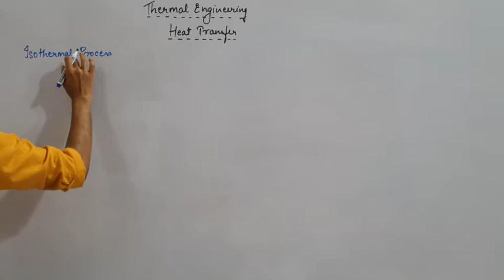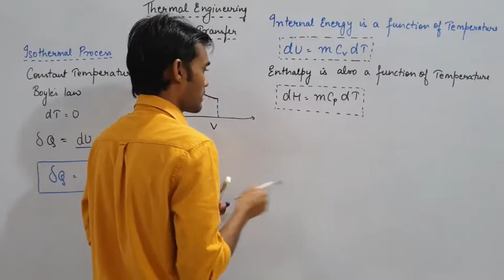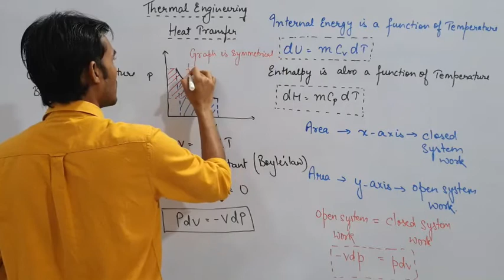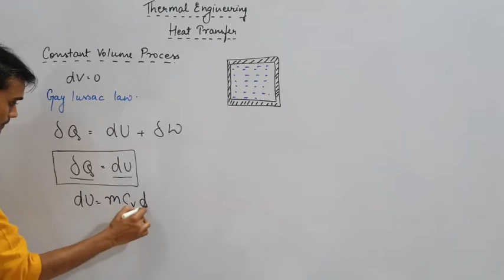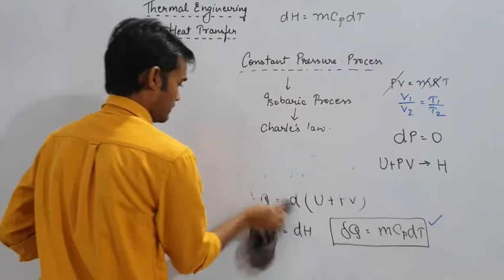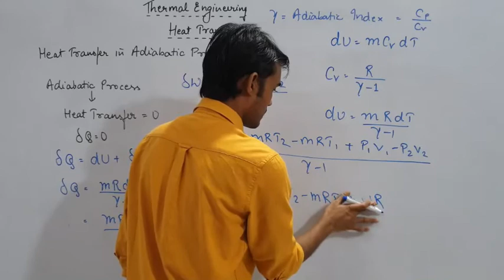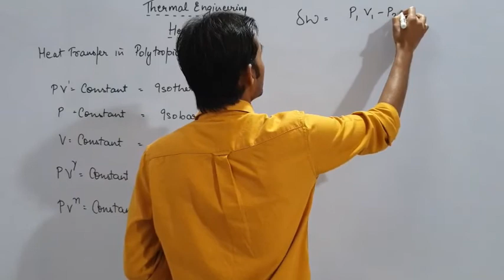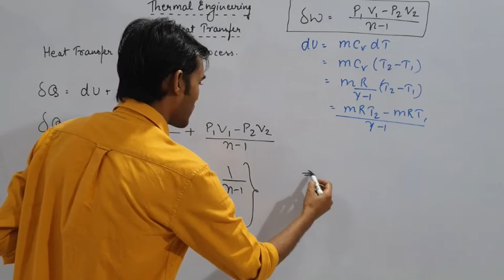Thermal Engineering Lecture-20 ( Heat Transfer)